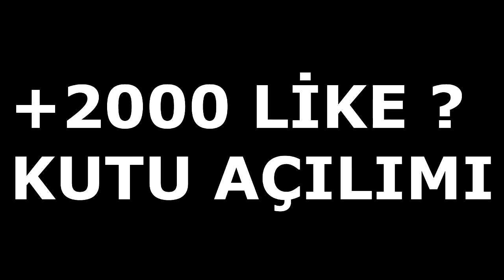KUTU AÇILIMI / 3 ELİTRA ÇIKARDIK !! 😎 - CONCON CRAFT #13